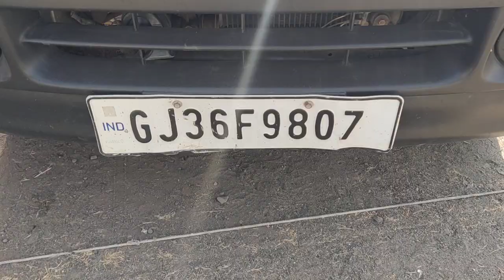2018 MARUTI EECO 4X2MiniBus Baroda